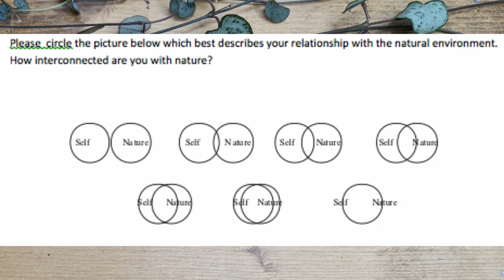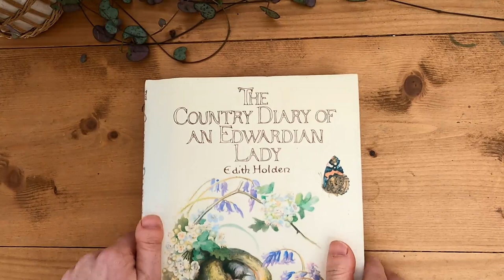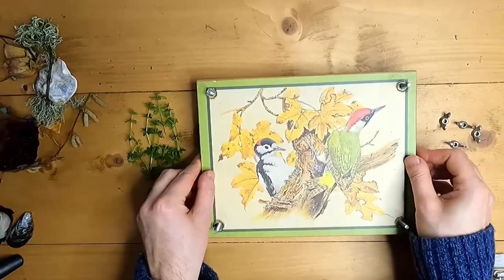How Nature Journaling Can Change Your Life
I'm Alex Boon and I make nature journals. This is my story of how I went from an anxious academic trapped indoors to a nature journaling adventurer and educator! I hope I can inspire you to pick up and pencil and get outside too.

☆ HOW TO START A NATURE JOURNAL ☆

Do you want to learn how to start a nature journal? My "How to Start a Nature Journal" course explains the basics of my preferred two-journal method, techniques for drawing, writing, and identifying, and a load of prompts and tips to form a reliable nature journaling habit.

It's also included as a part of my Nature Journaling Circle membership, which includes monthly LIVE tutorials on a huge range of topics from bird sketching to botanical painting.

Read the nature connectedness study by the University of Derby researchers

☆ MATERIALS ☆

Amazon UK:

Midori Cotton MD A4 sketchbook
Derwent Inktense "watercolour" pencils (permanent when dry) 24 set
Derwent Procolour coloured pencils 24 set
Derwent Procolour coloured pencils 72 set